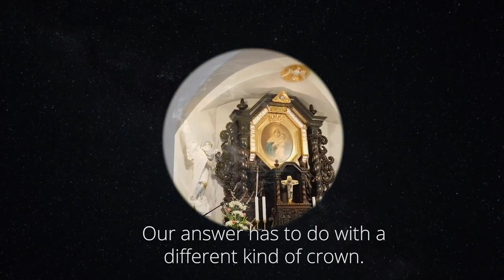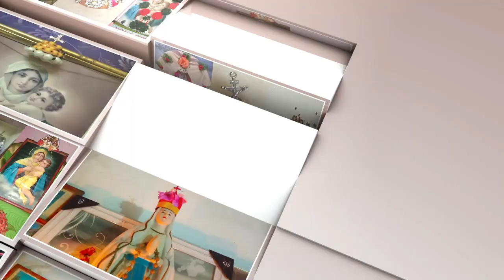May Crowning 2021| Memories | Fr.Celestine, ISch, Bangalore